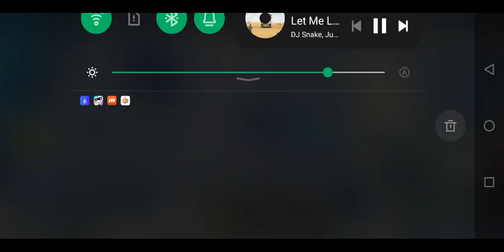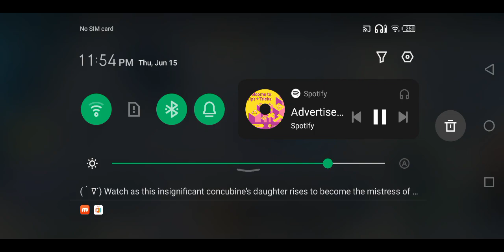Roblox #4 - Muscle Legends